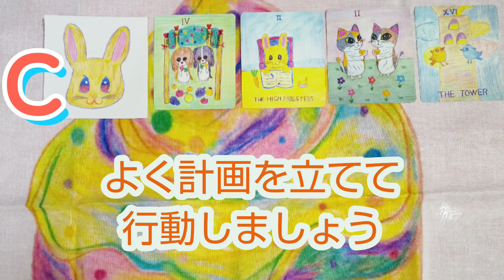占い🏵️今のあなたにメッセージ🌈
A 0:10   B 1:09   C 2:17

MA(エムエー)です！ゆるい動画を投稿します！